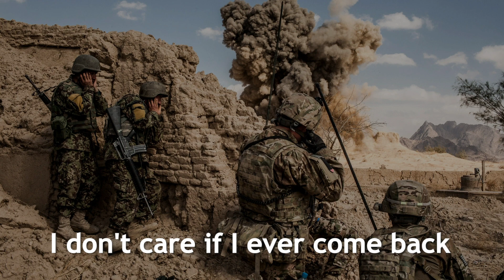"Afghanistan Pakistan Yemen Iraq" - American satirical song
"From poor families how far we roam..."

"Sound off"